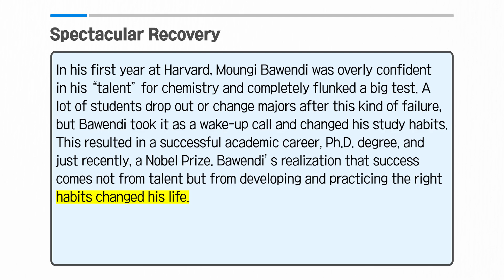[Vol.55_Unit 10] Spectacular Recovery (Preview)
News & Story (Advanced) Unit 10. Spectacular Recovery